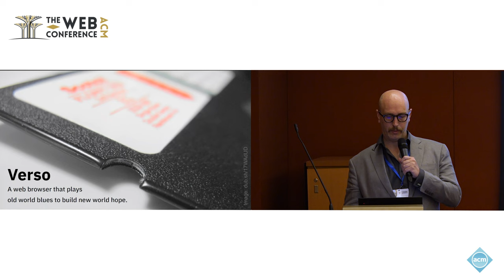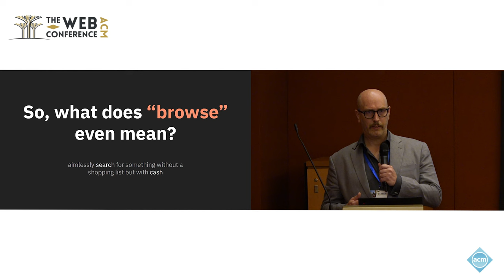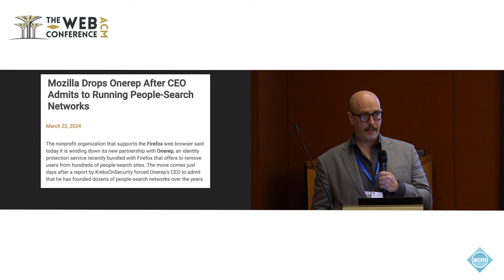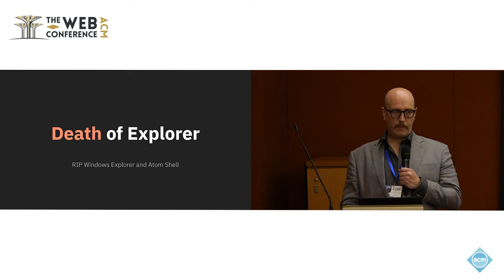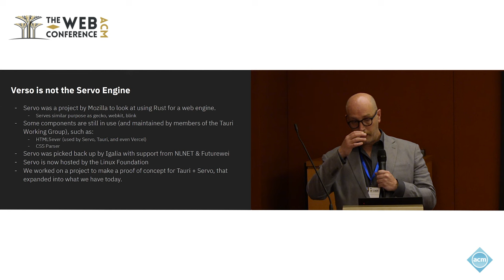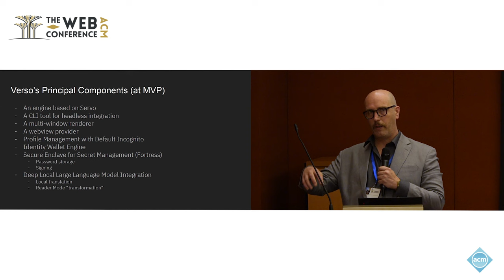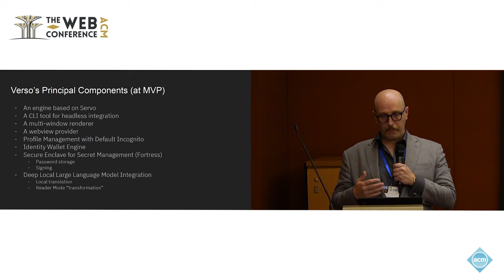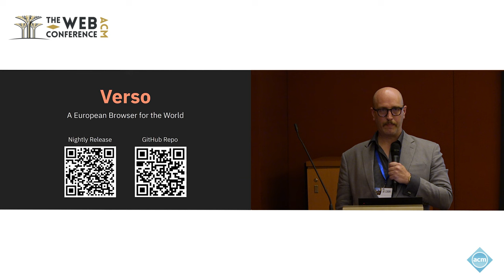Verso: A web browser that plays old world blues to build new world hope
Daniel Thompson -Yvetot, CrabNebula